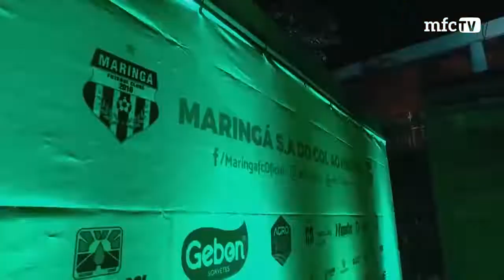Maringá S.A. Do Gol ao Negócio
Quebrando paradigmas e mudando conceitos do futebol maringaense, é assim que o Maringá Futebol Clube vem resgatando o orgulho pelo futebol de nossa cidade.

Na última semana realizamos um evento destinado aos nossos patrocinadores e contamos com a palestra do gestor em futebol, Alex Bourgeois, com o tema "Cenários do Futebol Nacional". Além disso apresentamos o planejamento para a temporada 2019 e os resultados de 2017 e 2018.